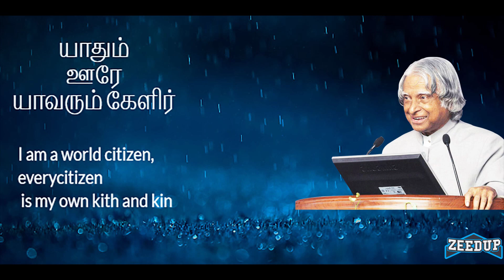What is cloud computing? in Tamil in 7 minutes | Zeedup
What is cloud computing? in Tamil With Simple examples
Kindly Post your Suggestions in the comment box  about the video